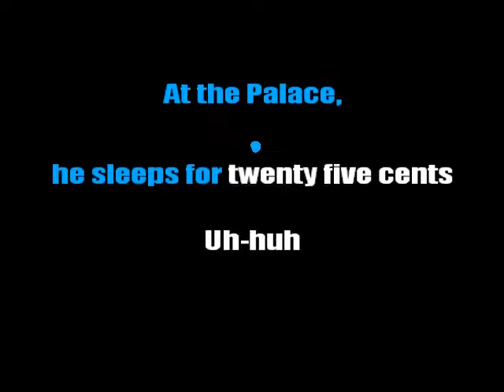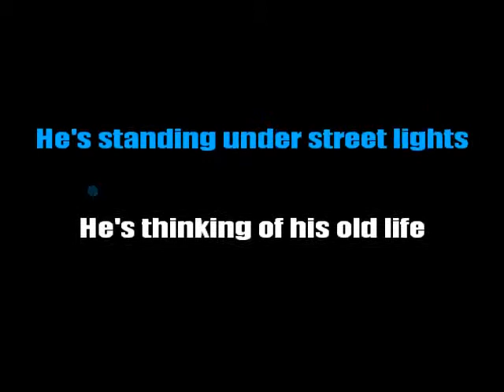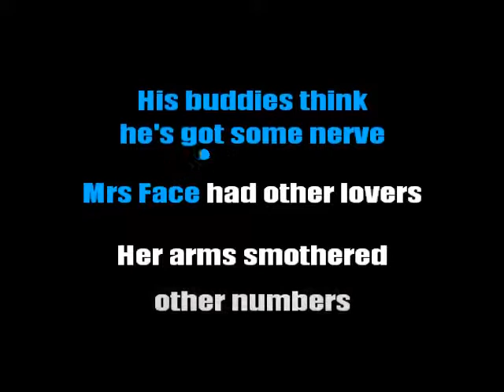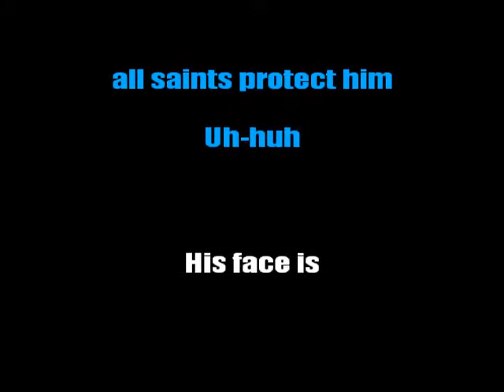Blondie Faces Karaoke